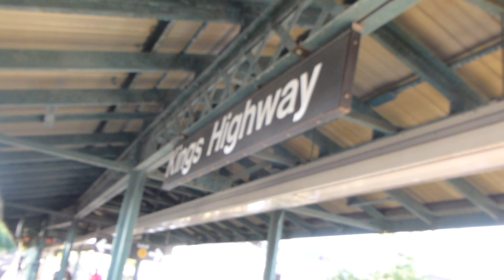BMT Brighton Line: R68/R68A & R68 B Trains & R160A/B Q Trains at Kings Highway (PM Action)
This is a good Brighton Line rush hour action.

It started off with a  Brighton Beach bound R68/R68A B Express Train (Mix) coming from Newkirk Plaza station and entering at Kings Highway.

Then Brighton Beach bound B Train leaving Kings Highway heading towards towards Sheepshead Bay as it's next station stop.

Then a Manhattan bound R68 B Express Train via 6th Ave Exp coming from Sheepshead Bay station and entering at Kings Highway.

Then a Manhattan bound R160A-2/R160B Alstom Q Local Train via Broadway Exp coming from Ave U station and also entering at Kings Highway.

Then at the same time both Manhattan bound B & Q Trains departing out of Kings Highway Q Train was heading towards Ave M as it's next station stop & B Train was heading towards Newkirk Plaza as it's next station stop.

Then while both Manhattan B & Q Trains was leaving Kings Highway a Coney Island-Stillwell Ave bound R160B Siemens Q Local Train coming from Ave M station and entering at Kings Highway.

Then Coney Island-Stillwell Ave bound Q Train leaving Kings Highway heading towards Ave U as it's next station stop.

Bus Transfer: B2, B7, B31, B82, B82LTD,& B100 Buses.